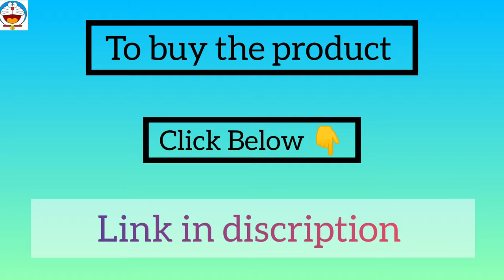Saran wrap cutter | Cool Gadget 2021 | Used for Packing | Fruits Packing | Short Video Gadgets #2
Topic:Saran wrap cutter | Cool Gadget 2021 | Used for Packing | Fruits Packing | Short Video Gadgets #2

Saran wrap cutter

Foil Food Wrap Cutter Dispenser (White)

● Flower Shape Mobile Holder
● Selfie Stick
● Mobile USB Mini Fan
● Pubg Triggers
● Tripod Mount Adapter
● Micro USB Data Cable
● Mobile USB Led Light
● Mobile Waterproof Pouch
● USB Charging Cable
● Micro USB Otg Card Reader
● JBL Go Portable Bluetooth Speaker
● Boat Bass Head Earphone
● Mi 10,000 Mah Powerbank
● Blue Yeti Microphone
● Pop Filter